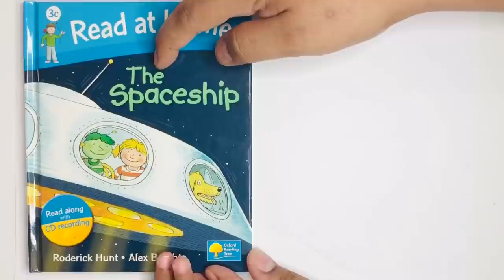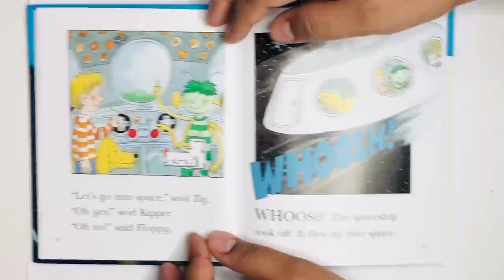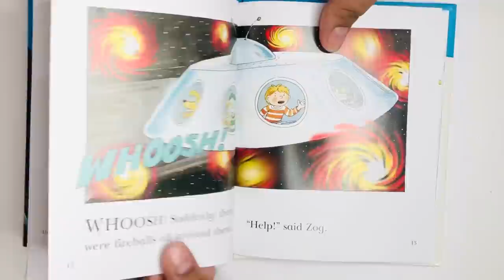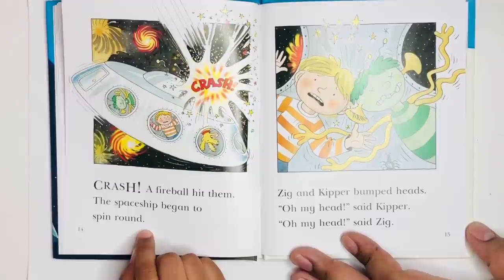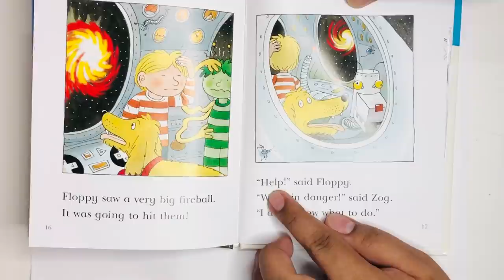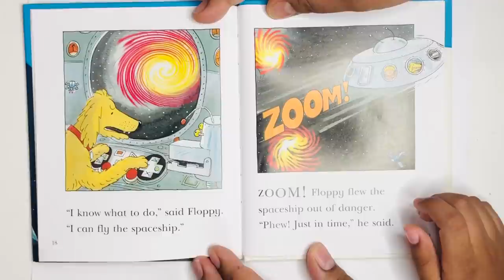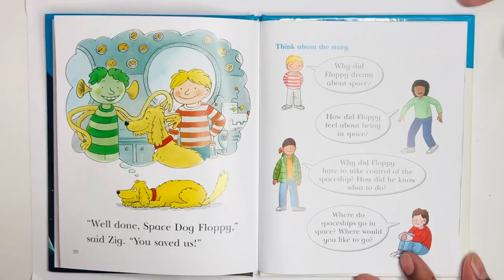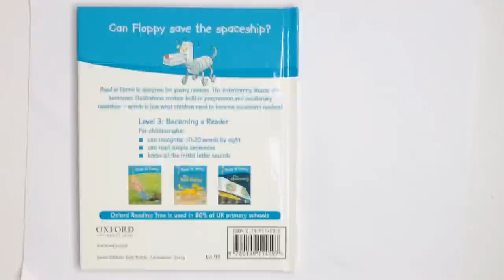3C The Spaceship - Level 3: Becoming a Reader - Oxford Reading Tree - Reading time with A’ayaan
A'ayaan is 4 years old and improving his reading, writing and the overall Literacy day by day and now he is a confident reader. MashaAllah!
We have started using Oxford Reading Tree books since he was 3 years old.
Highly recommend OXFORD READING TREE books.

If you want your child to become a confident reader, start with Oxford Reading Tree books today.
Here are the links for Oxford reading tree Books:
Level 1
Level 2
Level 3
Level 4
Level 5
Level 6

3C The Spaceship - Level 3: Becoming a Reader - Oxford Reading Tree - Reading time with A’ayaan Adam Nawfar